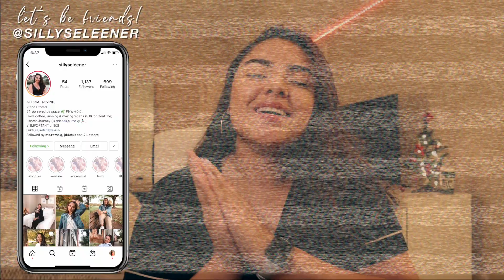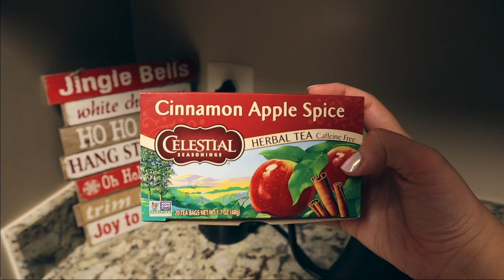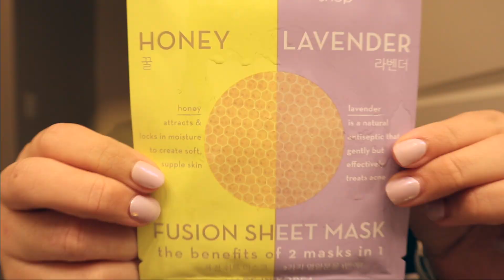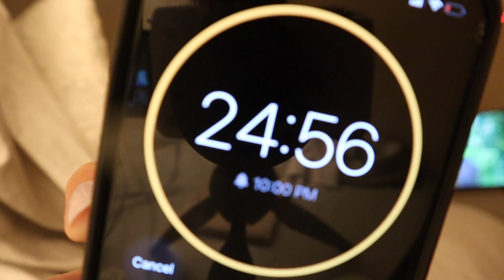MY COZY WINTER NIGHT ROUTINE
HAPPY VLOGMAS!! I hope you enjoy my *very cozy and relaxing* winter night routine! This is the coziest thing you'll see all day!

if you enjoyed, stick around for more and s u b s c r i b e ❥

✩ PRODUCT LINKS ✩
Soft Pajamas
Face wash

HOW TO BE AN EDUCATED ALLY FOR BIPOC (Black, Indigenous and People of Color)

✩ CAMERA GEAR ✩
My vlog camera
Tripod with ring light
Vlogging tripod
Studio lights

xoxo, Selena